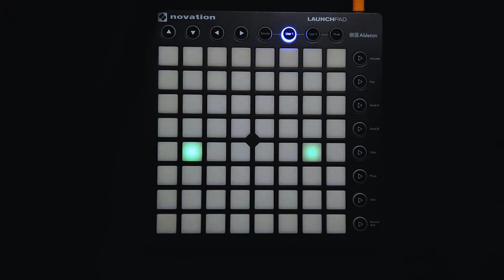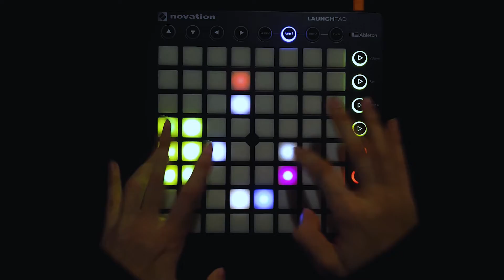AronChupa, Little Sis Nora - I'm an Albatraoz (PentaHitter Launchpad MK2 Cover)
⭐️ Video by: PentaHitter
⭐️ Cover Song: AronChupa, Little Sis Nora - I'm an Albatraoz
⭐️ Project File by Toxim